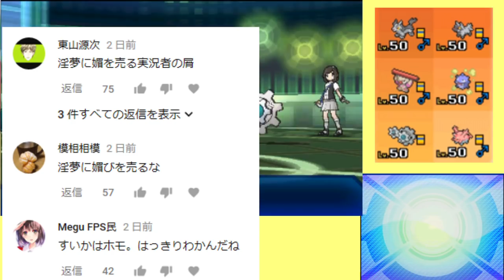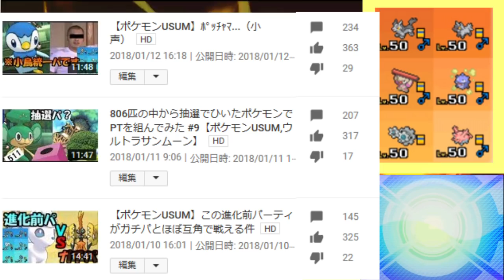【ポケモンUSUM】エリコ先生パーティがレートでも猛威を振るう件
次は橋の下ハルカパかな